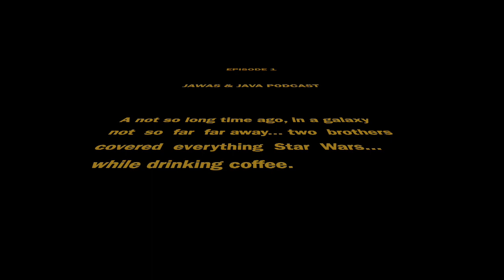Jawas & Java Podcast Ep 1: Star Wars Podcast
On this intro episode Michael & Stefan of Jawas & Java answer questions and explain what Jawas & Java is all about.